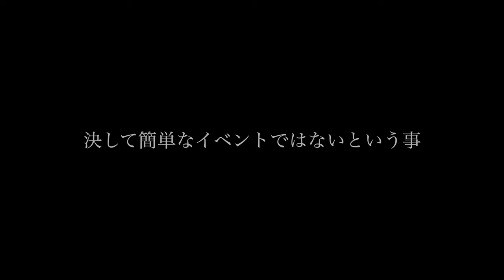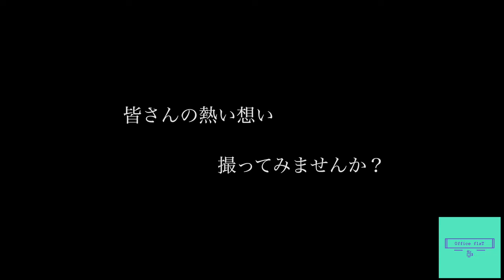私の目指すもの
Special permission has been obtained from the parties concerned to take the pictures.
It is dangerous to take pictures without permission, so please do not do it.